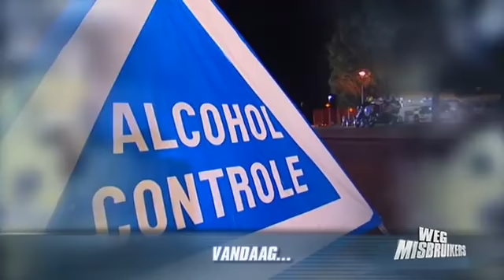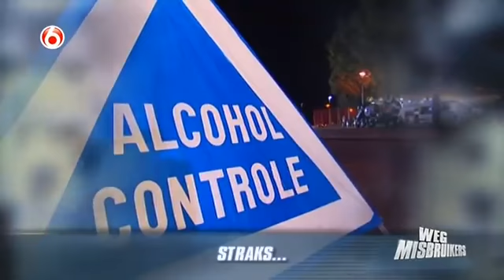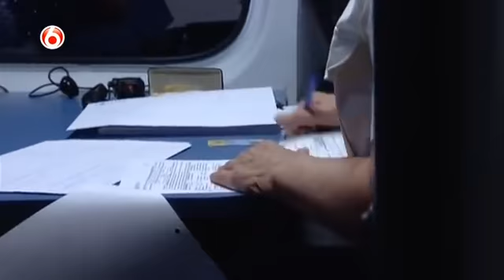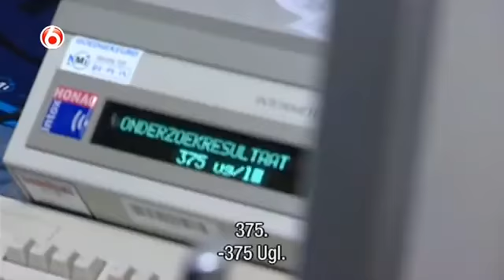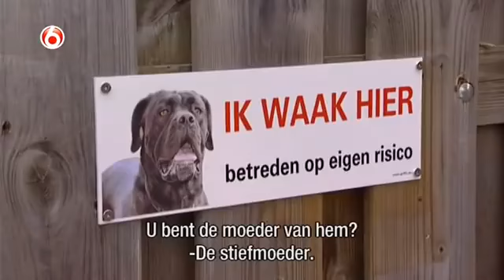WEGMISBRUIKERS | Aflevering #38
Wegmisbruikers (aanvankelijk Wegmisbruikers!) was een Nederlands televisieprogramma dat van 2003 tot en met 2020 door SBS6 werd uitgezonden.[1][3] Alle 25 seizoenen werden gepresenteerd door André van der Toorn. Koos Spee, oprichter van het Bureau Verkeershandhaving Openbaar Ministerie (BVOM) en tot 2009 landelijk verkeersofficier van justitie, was vanaf 2007 vaste gast in het programma. Spee gaf informatie over regels en bekeek samen met Van der Toorn wat weggebruikers fout deden en hoe het eigenlijk moest.

In het programma ging een cameraploeg mee met diverse onopvallende surveillancewagens van de politie in verschillende regio's in Nederland. Weggebruikers die zich niet aan de verkeersregels hielden werden staande gehouden en kregen vaak een bekeuring. Er werden zowel beelden gebruikt van de camera-auto als de camera van de televisieploeg. Na afloop van de staandehouding vroeg de productie of de weggebruiker herkenbaar in beeld wilde.

In de eerste seizoenen werd een duim (een plastic handje waarbij een omhooggestoken duim impliceert dat de ontvanger het goed gedaan heeft) uitgedeeld aan passanten die de betekenis van een getoond verkeersbord goed raadden.

Sinds 2018 werden overtreders, in verband met de AVG-wetgeving, standaard onherkenbaar gemaakt en werd hun stem vervormd.[4] In de laatste seizoenen werden ook beelden gebruikt van de bodycams van de surveillanten.

In de hoogtijdagen trok het programma gemiddeld 1,5 miljoen kijkers. De laatste jaren daalden de kijkcijfers tot 300.000 tot 500.000 kijkers.

Credits: SBS6 - Wegmisbruikers